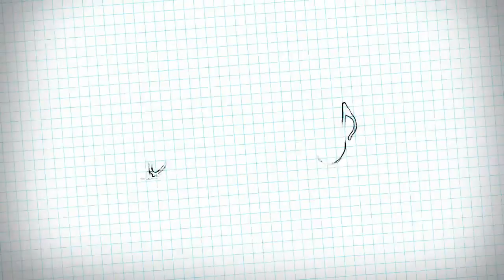Visual Novel Theater #154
This is the opening of the visual novel "Otome ga Tsumugu Koi no Canvas".